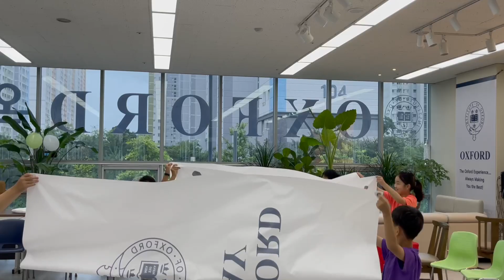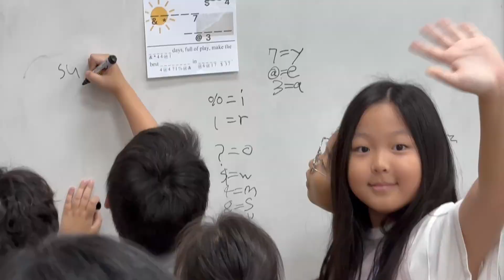더위를 날리는 캠프 / 여름이 더 좋아